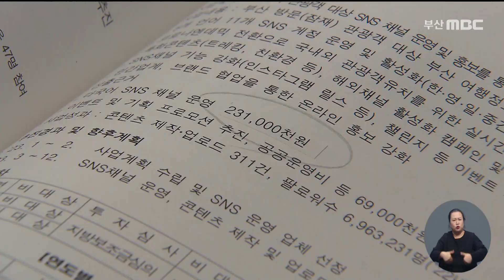참여연대 "부산시 예산자료 바꿔치기 납득 어려워"(2022-11-25,금/뉴스데스크/부산MBC)